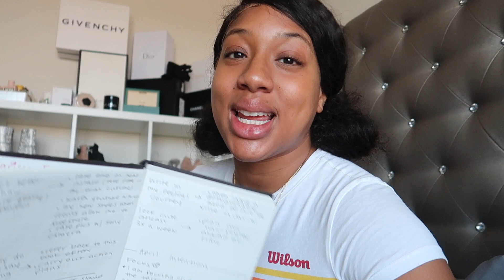Self Care Sunday Routine | Sunday RESET Routine | SHYNE INT'L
HAPPY MOTHERS DAY!!  I'm back with another video!! I'm giving you guys a look into my personal life and how I use my sundays to reset, recharge and rest as a form of self care.

Book a hair appointment💛  :
pinklushbeauty.as.me/

Any questions or comments please leave them in the comment section below!!